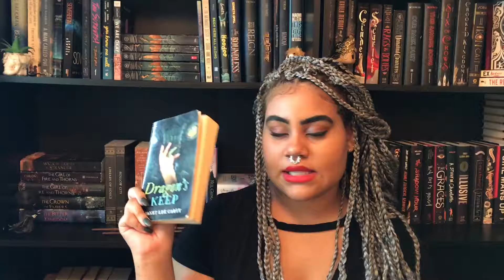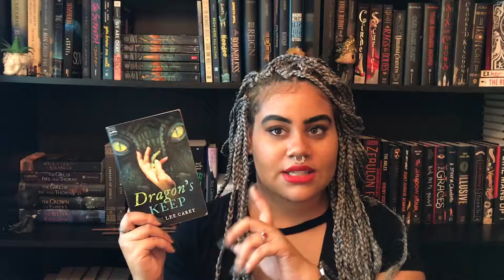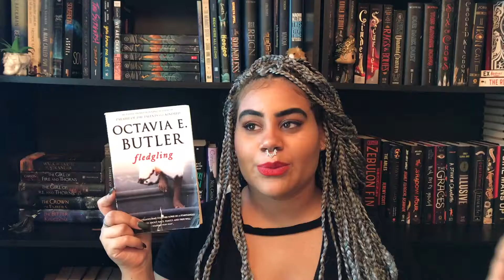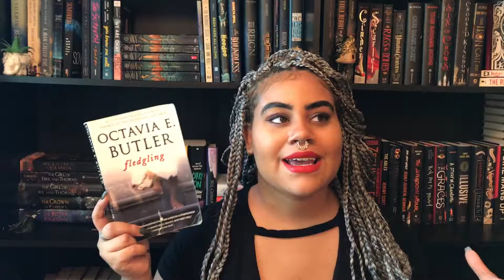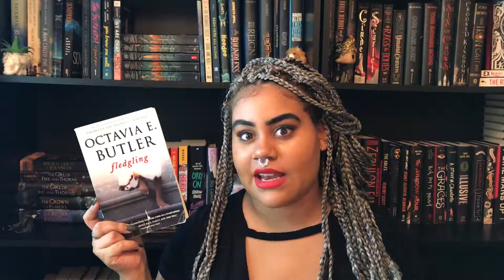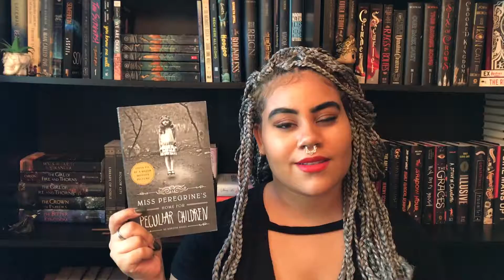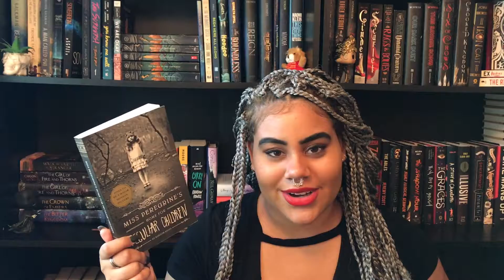Books Before Booktube | T5W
+++ Socials and Medias +++